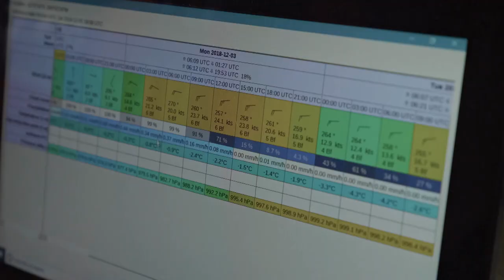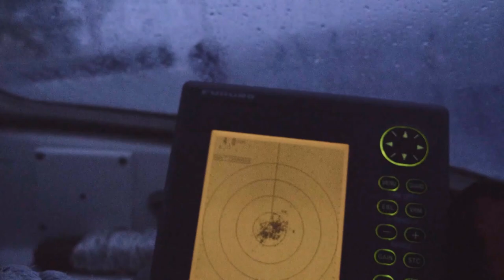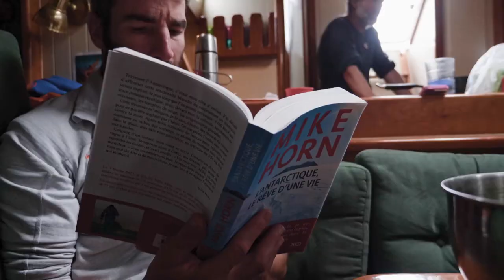Caro North | Antarctic Ski expedition | Trans World Sport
In search of snowy peaks, breathtaking ski runs and graceful rock and ice formations, Caro North, Guillaume Martina and Mark van den Weg ventured on an expedition to wild Antarctica. They had an equally wild adventure that kept pushing them to their limits for four weeks.